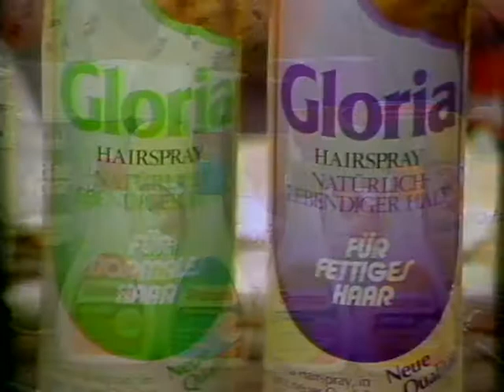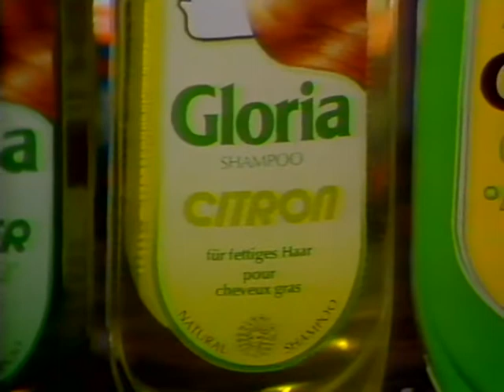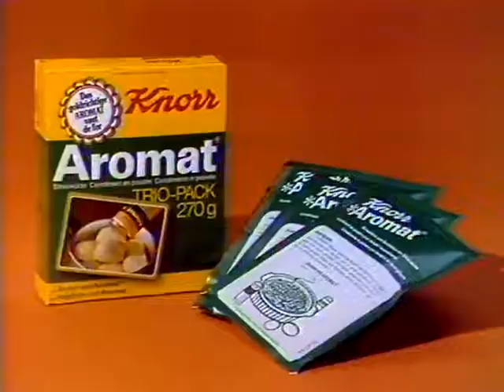Coop Mittwochstudio, Folge 81 vom 21. März 1979